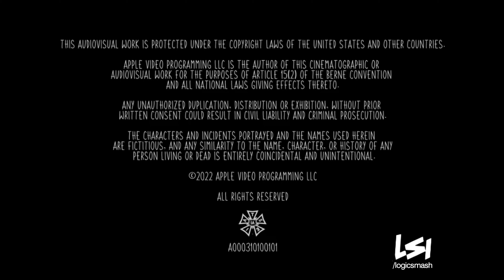Jim Henson/Factory (2022)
From "Slumberkins".